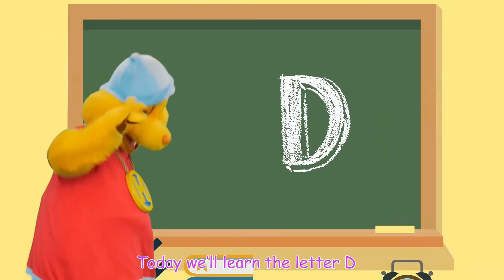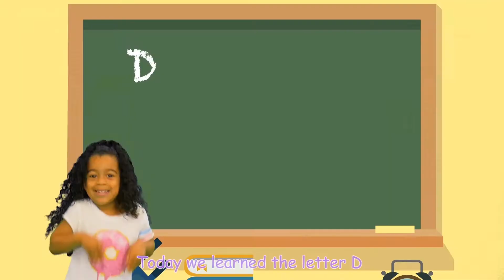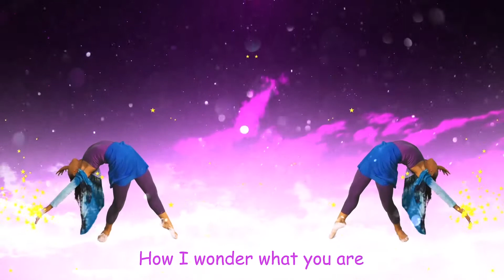The Color Red | +More Nursery Rhymes & Kids Songs - ABC Harry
ABC Harry is going to teach you about the color red plus so more with this compilation! That's right, ABC Harry has prepared this fun pack of nursery rhymes and kids songs including one all about the color red!

0:05 - The Color Red
1:23 - Old MacDonald
3:27 - The Letter D
5:05 - Twinkle Twinkle Little Star
6:50 - The Letter Z
8:31 - Baby Shark

Nursery rhymes in English for kids, Rimas infantiles en inglés para niños, أغاني الأطفال في اللغة الإنجليزية للأطفال, Rimas de berçário em inglês para crianças, Детские стишки на английском для детей, Kinderreime auf Englisch für Kinder, Детски стихчета на английски език за деца, Vở mẫu giáo bằng tiếng Anh cho trẻ em, Дјечје пјесмице на енглеском језику за дјецу, 童謡は英語で子供のために韻を踏みます, 아이들을위한 영어로 된 보육원, Filastrocche in inglese per bambini, Comptines en anglais pour enfants, Rymowanki dla dzieci w języku angielskim, Kinderliedjes in het Engels voor kinderen, 儿童英语童谣, 兒童英語童謠, Ρυθμοί βρεφών στην αγγλική γλώσσα για παιδιά, Sajak anak-anak dalam bahasa Inggris untuk anak-anak, ਬੱਚਿਆਂ ਲਈ ਅੰਗ੍ਰੇਜ਼ੀ ਵਿਚ ਨਰਸਰੀ ਪਾਠ, बच्चों के लिए अंग्रेजी में नर्सरी गाया जाता है, שירי ילדים באנגלית לילדים, اشعار کودکانه به زبان انگلیسی برای کودکان,